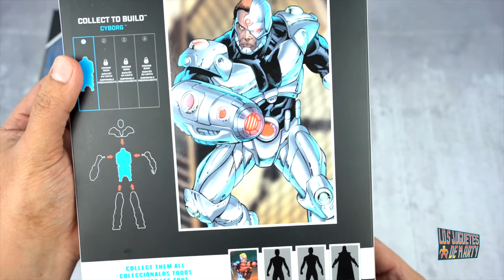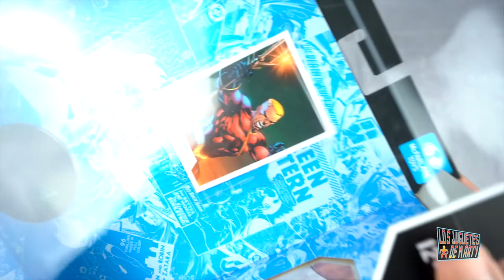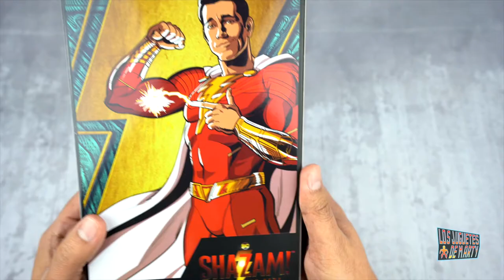SHAZAM LA FURIA DE LOS DIOSES Y AQUAMAN FLASHPOINT MCFARLANE TOYS MULTIVERSO DC UNBOXING EN ESPAÑOL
Hoy les hago el gran unboxing de dos figuras de McFarlane Toys del multiverso DC.